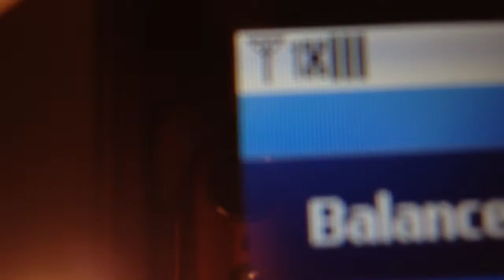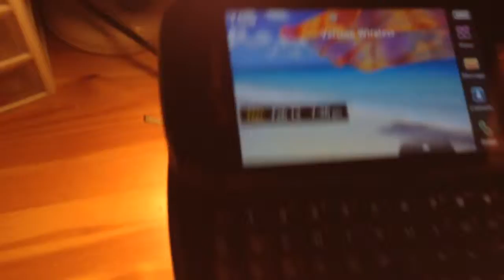My past phone